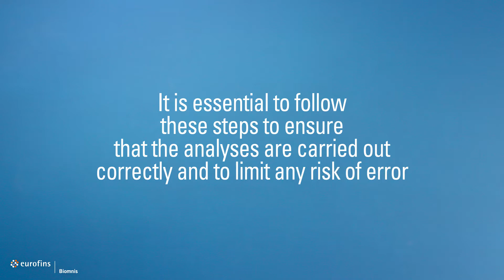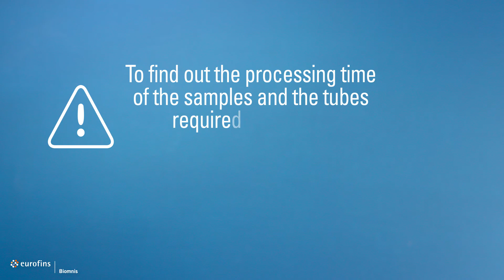How to … ? Prepare samples for the determination of vitamin levels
Find out how to prepare samples for the determination of vitamin levels (A, B1, B2, B3, B6, B8, C, E, K), which should be protected from direct sunlight, but not overpackaged.